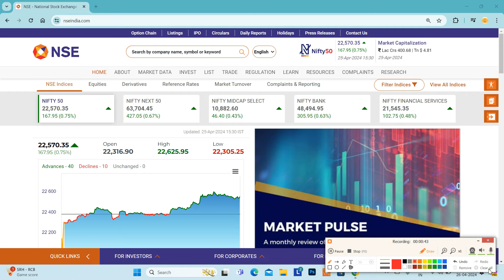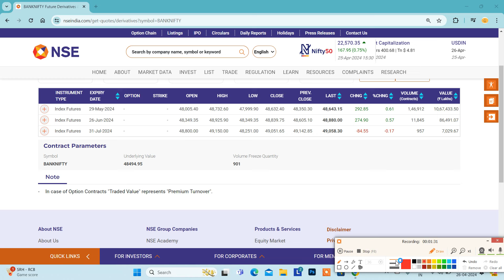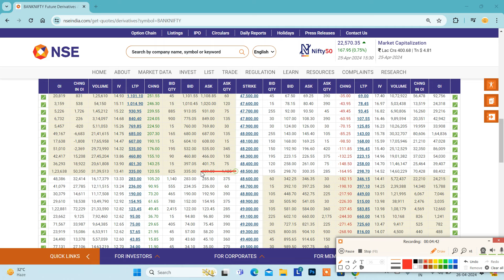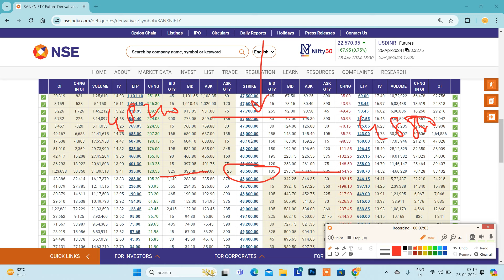26.04.24 BANKNIFTY LEVELS BASED ON OPTION PREMIUM